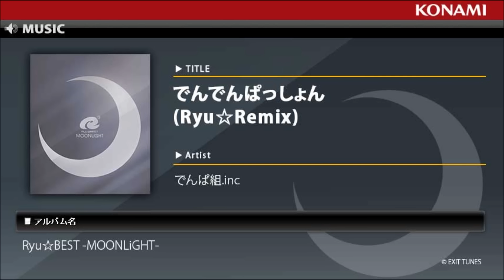でんでんぱっしょん (Ryu☆Remix) / Ryu☆BEST -MOONLiGHT-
大人気音楽ゲーム「beatmania IIDX」でのデビュー以来、“BEMANI”シリーズにて最前線でヒット楽曲を多数提供、さらにはプロデューサー、マルチクリエイターとしても活躍しているRyu☆
15年の軌跡、すべてを詰め込んだ初のベストアルバム2枚同時発売!!